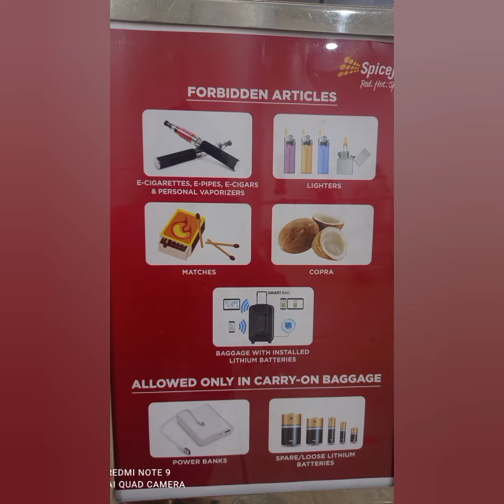what items are allowed and not allowed on airplane? 🤨🤔🤔🤔🧐